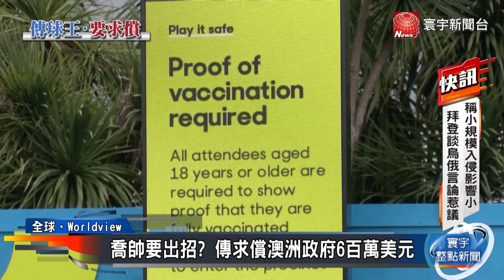喬科維奇要出招？傳與律師研議提告澳洲政府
就在大家以為球王喬科維奇的風波，隨著他被遣送出境後會告一段落，又傳出喬帥與律師團隊正在商議，想提告澳洲政府，要求對方支付6百萬美元的賠償金，以彌補錯失「第21座滿貫金盃」的遺憾。